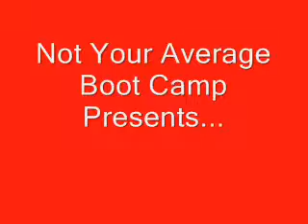Orlando Boot Camp - Food Tracking Tips!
Orlando Personal Trainer Leanne Ellington gives tips on how to keep track of the food you consume.